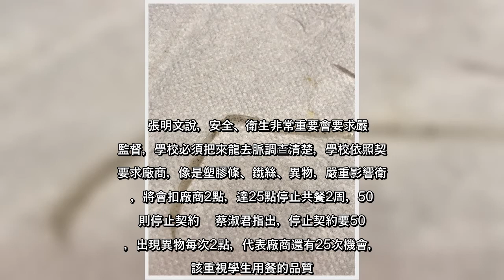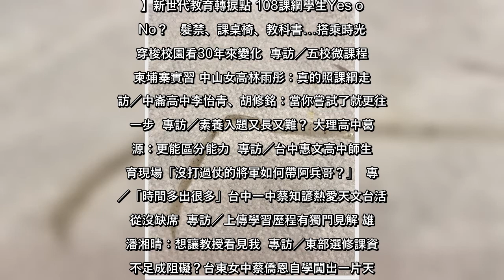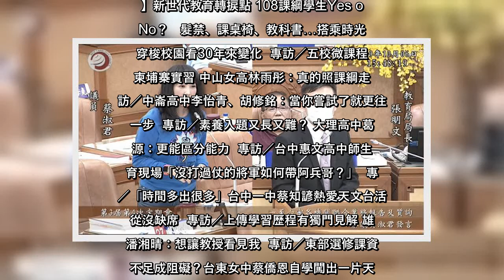✅ 新北林口某國中昨有學生吃團膳業者午餐便當，卻在蒸蛋中吃到一條長達約6公分的垃圾塑膠條，新北市議員蔡淑君今在議會指出，學生...